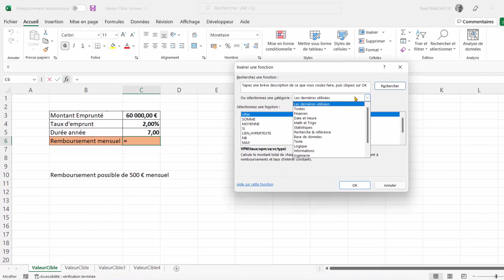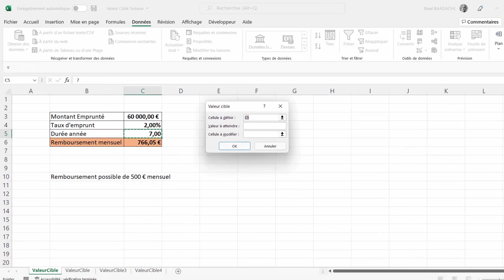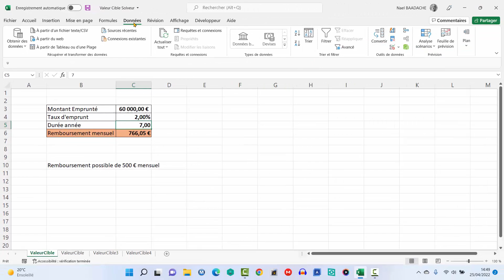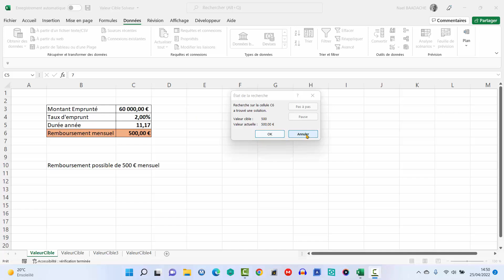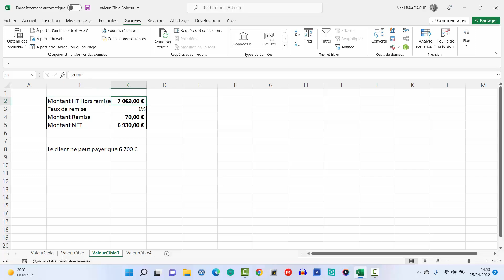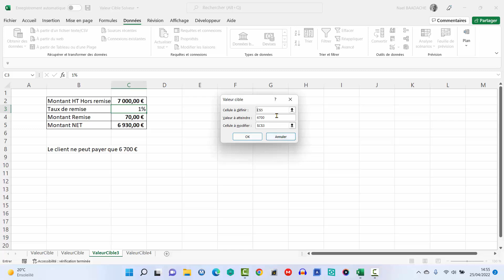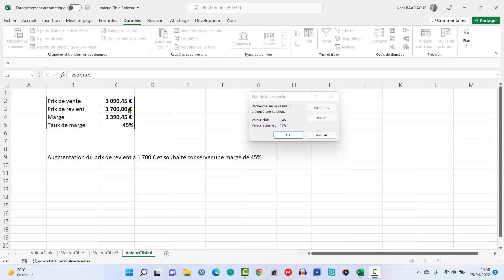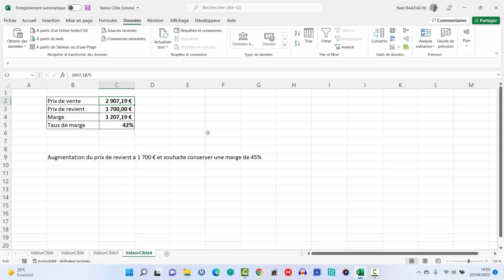Valeur Cible | Le Secret Des Pros Excel !⚡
L'outil valeur cible d'excel vous permet d'optimiser, ou comme son nom l'indique de cibler un résultat voulu. Lorsque vous avez une contrainte, la valeur cible est idéal pour atteindre un résultat voulu.

Découvrez comment utiliser la Valeur Cible dans Excel pour gagner en précision, en efficacité et automatiser vos calculs. Cette astuce incontournable vous fera gagner un temps précieux au quotidien. Parfait pour les pros comme pour les débutants. 🚀

⏱ Horodatage
00:00 Présentation du projet valeur cible
01:19 Simulation sur un emprunt
05:23 Simulation sur un salaire brut
07:15 Simulation sur une remise
08:54 Simulation sur un taux de marge
10:56 Conclusion sur la valeur cible